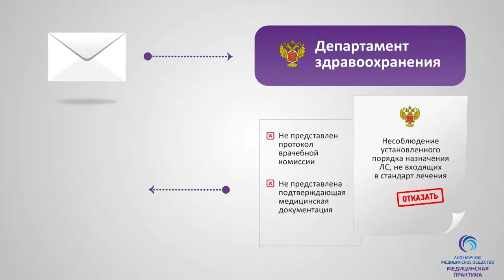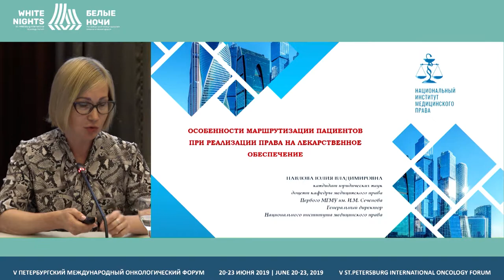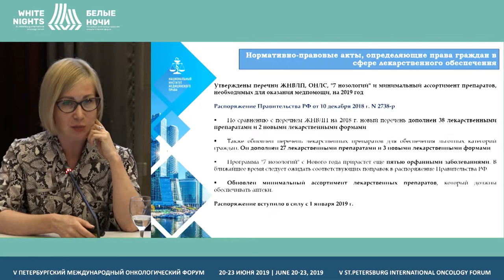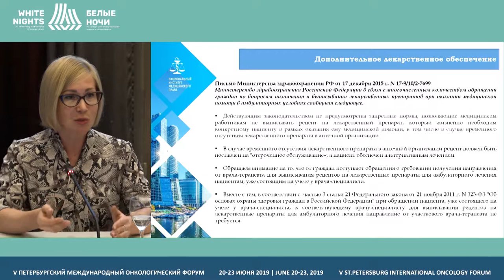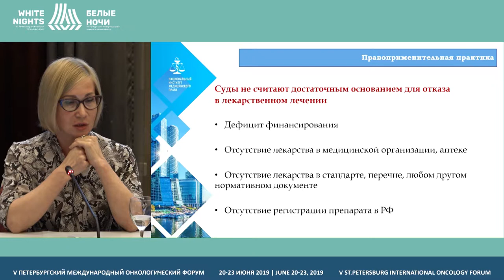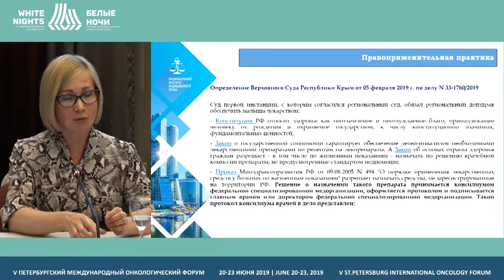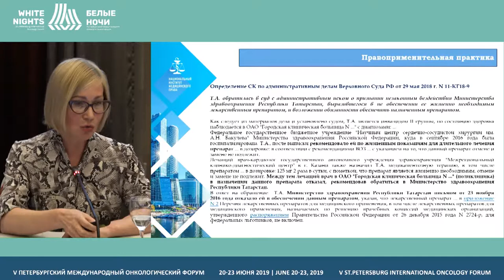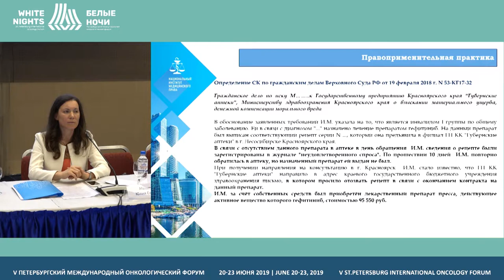Рекомендация Федерального центра по лечению пациента: возможность или угроза? (Павлова Ю.В.)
Павлова Юлия Владимировна, Национальный институт медицинского права, Москва